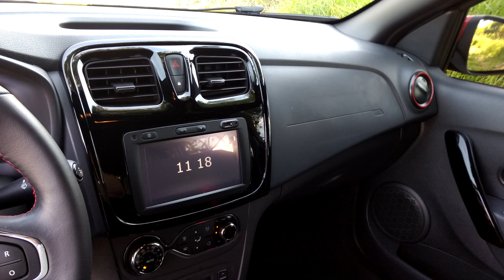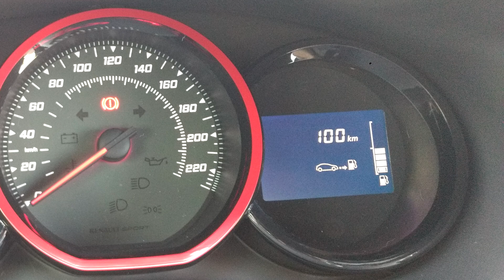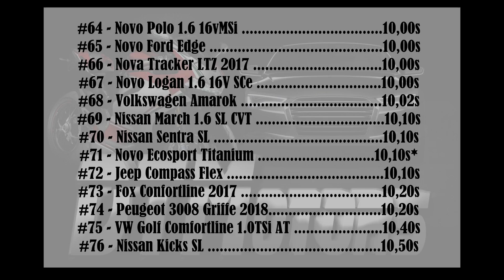Sandero RS Racing Spirit - DTMotors #151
Neste Vídeo você acompanha todos os detalhes do carro como: Mudanças, Novidades, Dados Técnicos, Ficha Técnica, Comportamento Dinâmico,  0 a 100Km/h e o Ranking dos carros avaliados.
Inscreva-se no Canal DTMotors e seja o primeiro a receber os vídeos semanais de carros e quinzenais do Programa Bastidores DTMotors, clique em gostei e deixe seu comentário e sugestões, isso é muito importante para crescermos cada vez mais. Curta também nossa página no facebook: FanPage